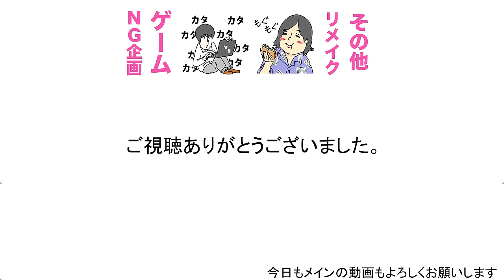英単語。観てる人いたら返事して #5